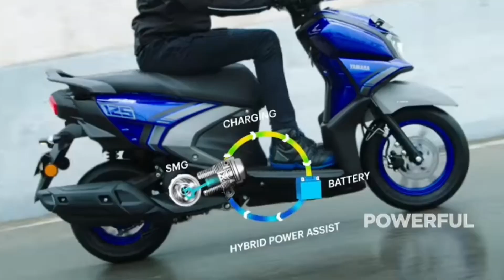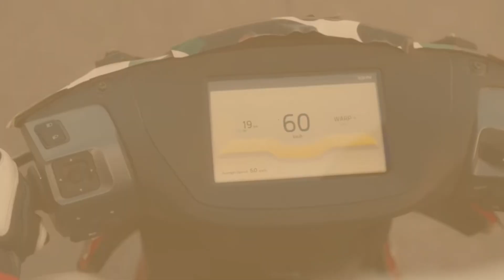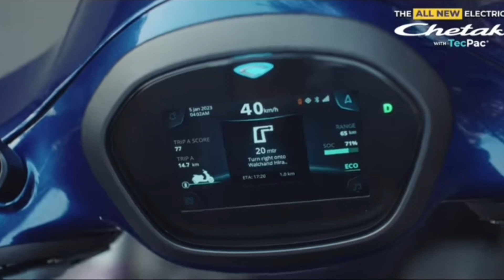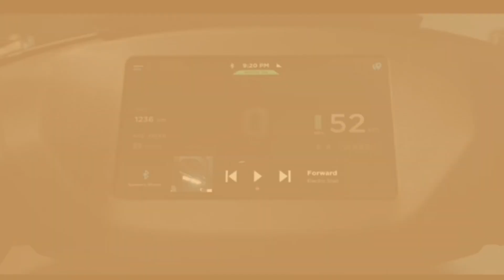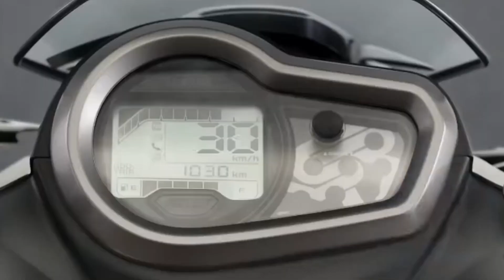फिर नहीं मिलेगा😱 अभी लेलो। Ather 450S Vs Bajaj Cheetak Urbane । Best Electric scooter 2024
best electric scooter malayalam